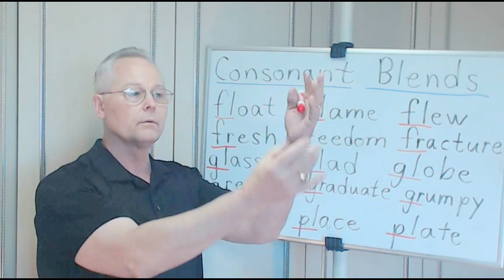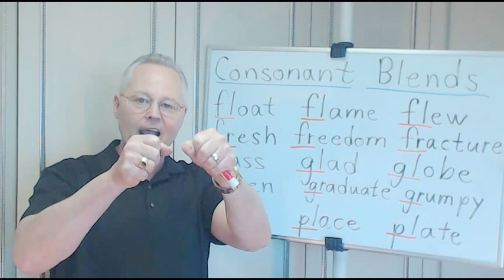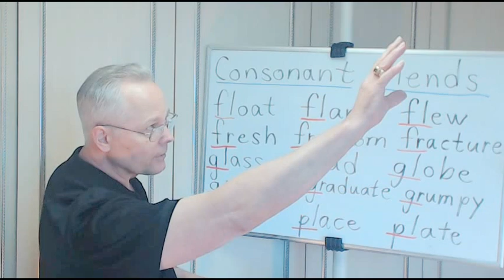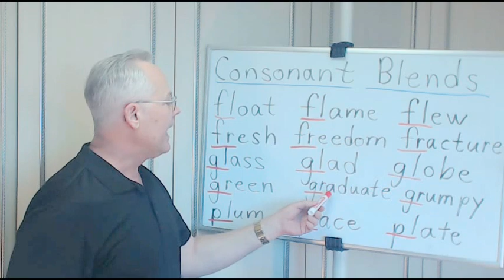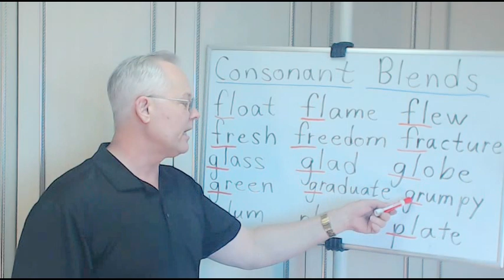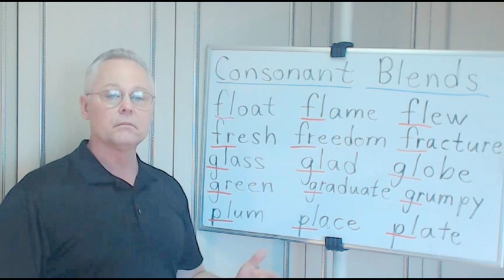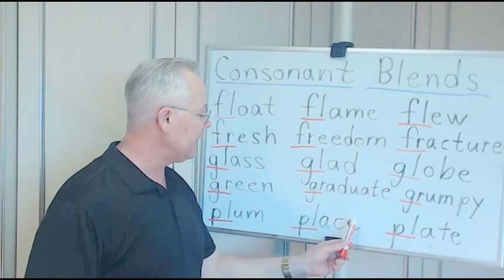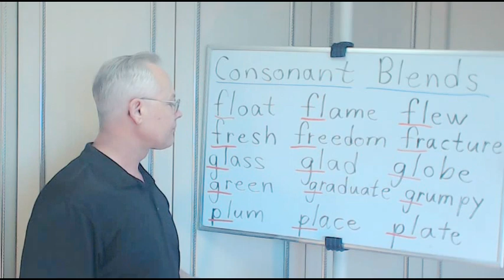Pronounce Clearly After Me - fl - fr - gl - gr - pl - Video 66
Free Live Online English Classes every Monday, Wednesday & Friday at 9:00 PM GMT/UTC+9. In this video: You will pronounce clearly after me - fl - fr - gl - gr - pl - in video 66 where we're continuing our discussion of the sounds made with consonant blends. Consonant blends are two consonants that blend their sounds together when they are placed side by side in a word. The consonant blends we're focusing on here are: fl, fr, gl, gr, and pl. Donate to "Speak American English with Lyman Holton" to help offset operational expenses

00:00 = Intro.
00:30 = fl
04:19 = fr
06:48 = gl
08:42 = gr
11:40 = pl

Speak American English. You will learn how to speak English online, here. Lyman Holton (me, your teacher) is a native speaker of American English and will show you how to learn English.